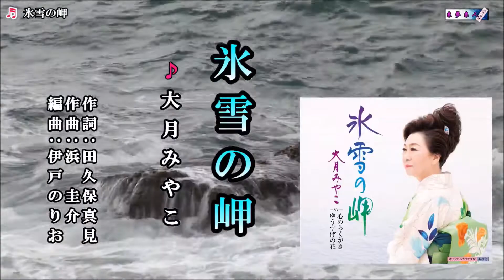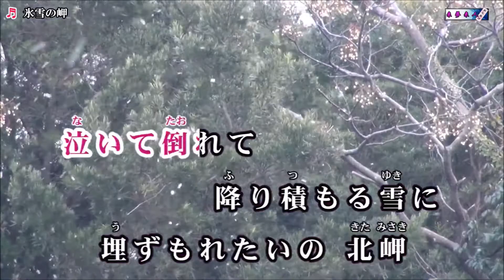新曲・大月みやこ・[氷雪の岬]・cover・上原孝義・2020年4月２２日発売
「氷雪の岬」作詞：田久保真美
　　　　　　作曲：浜　佳介
　　　　　　編曲：伊戸のりお
　　　　画像拝借ありがとうございます。